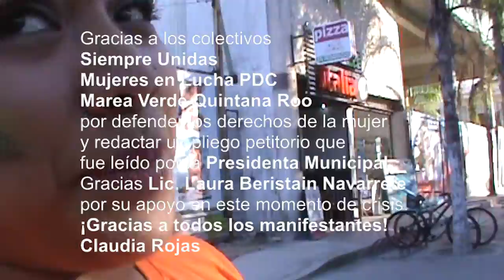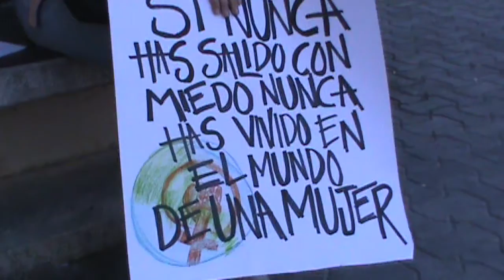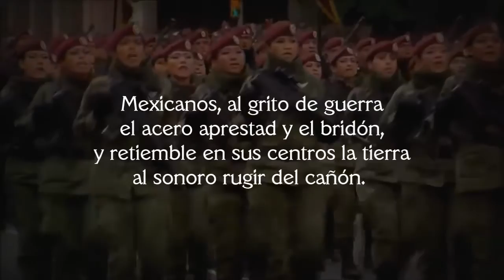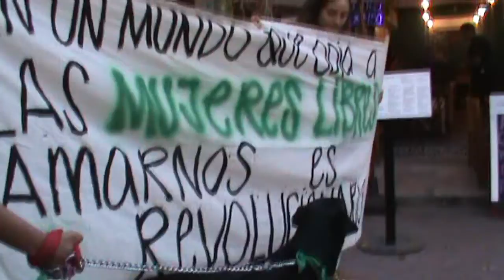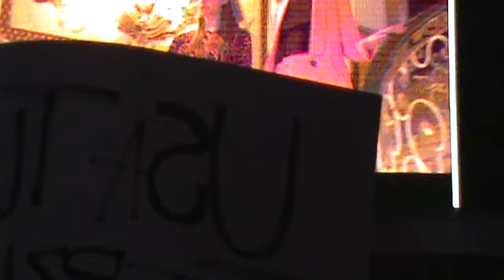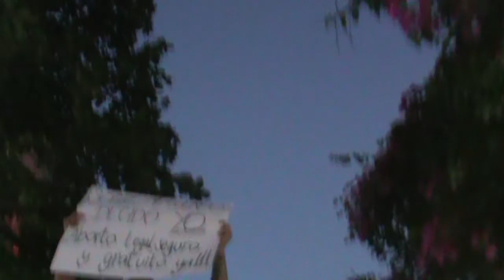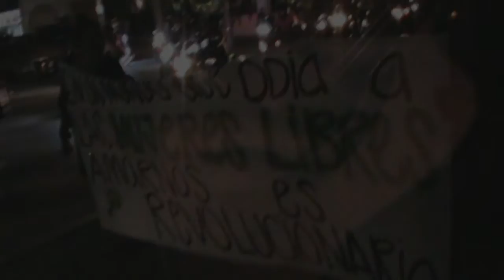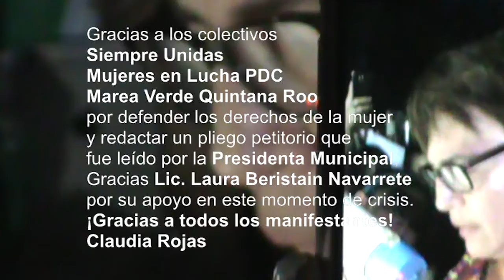A la Marcha!!!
Documental Protesta 8 de Marzo 2018